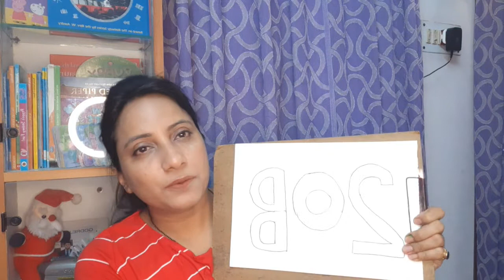How to make kids remember Alphabets & Numbers|बच्चों को अंग्रेजी अक्षर अंक कैसे पढाऐ |ABCD LEARNING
Today you will  learn How to remember Alphabets & Numbers   formation for beginners 👍 How to make kids remember Alphabets & Numbers|बच्चों को अंग्रेजी अक्षर अंक कैसे पढाऐ | ABCD LEARNING

Tricks to memorize Alphabet & Number formation👍Alphabets activity and games for kids.

HELLO AND NAMASTAE🙏

 In this video you would watch MY TRIED  AND TESTED 3 EASY GAMES TO MEMORIZE ALPHABET AND NUMBER FORMATIONS TO BEGINNERS OR TODDLERS. This is a very effective brain engaging activity for remembering correct formation.

💫In this video following points are covered:

1. How to remember alphabets and letters for kids.

2. Games for memorizing alphabets and numbers for beginners.

3. Alphabet and number remembering activity.

4. Alphabet formation learning in English.

5. Alphabet and number formation video.

6. English alphabet formation game for kids.

7. Best tips to remember alphabets and numbers formation for kids.

8. Easy games for remembering alphabets and numbers formation for toddlers.

9. बच्चों को अंग्रेजी अल्फाबेट और नंबर कैसे सिखाएं।
10.अंग्रेजी अक्षर और अंग्रेजी अंक बच्चों को कैसे सिखाएं
11.बच्चों को अल्फाबेट और नंबर सिखाने के तरीके .

12.Letter and number fornation tricks for kids

13. Alphabet  and numbers games for kids and beginners.

14. Games of alphabets and number  for kids.

15.Pencil grip development games for beginners.

16.How to develop motor skills in kids through games.

⏳ TIME STAMPING FOR YOUR CONVENIENCE

0:00 Intro of Topic

0:7 Video content

1:35 1st Game/Activity

 3:36 2nd Game /Activity

5:32 3rd Games/Activity

7:47 Conclusion

8:00 FORTHCOMING VIDEO INFORMATION

PLEASE VISIT MOMMYLOGY WITH RENU FOR CHILD AND MOTHER'S RELATED VIDEOS.

PRODUCT LINK FOR LEARNING

👉Emoji stamps

👉Peppa story board book

👉Peppa big board book

👉Solimo pop up board story books set

👉Touch and feel book

Puppy love

👉Wonder house story book set

👉Dinasour book

👉First little reader  parents pack set

👉 Adventure sticker book

👉Prime Opposites for 3+ kids.

👉Picture books for opposites. My first 1000 words for learning OPPOSITES, SHAPES.

👉KINETIC SAND WATER ANIMALS

👉Chicco Sun Spary SPF 30 for kids

👉Citaphil baby daily lotion

👉Chicco anti mosquito repellent gel

👉Citronella Mosquito repellent Oil

👉Wooden calender

👉Fishing game

👉Carom board

❤❤MOMMYlogy With RENU is a channel created solely to share my own personal experience on womanhood, motherhood,positive parenting,child care & nutrition and my lifestyle.

❤❤ABOUT ME : Hello friends My name is Renu and by qualification I am a MBA with 12+ years of experience in corporate world.The channel MOMMYlogy With RENU is made only with the intention of adding values in lives of people who are connected with me.

❤ Stay Happy LOTS OF LOVE

 💖RENU 💖